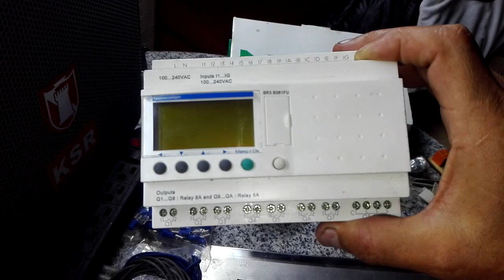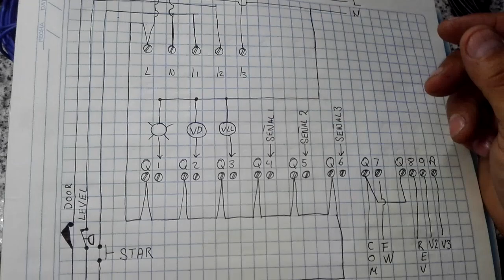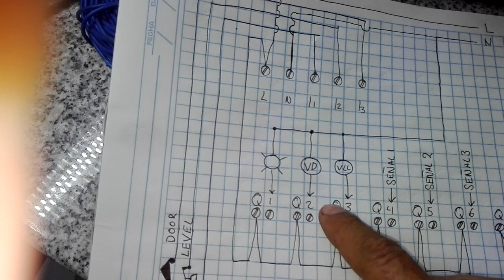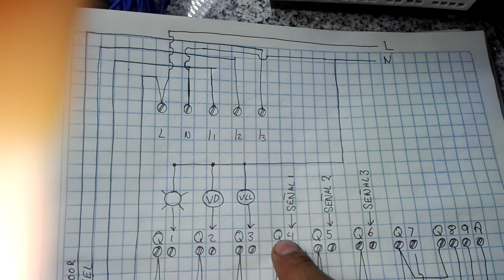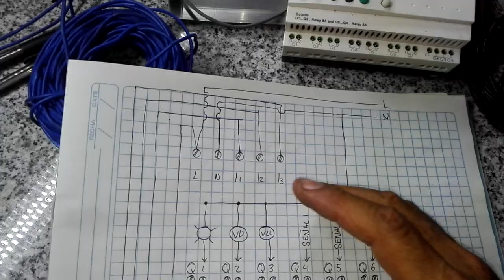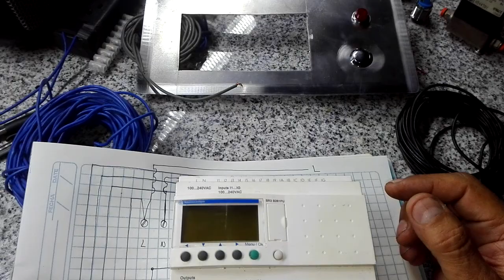COMO INSTALAR EL PROGAMADOR DE LAVADORA INDUSTRIAL ,CINTRAX